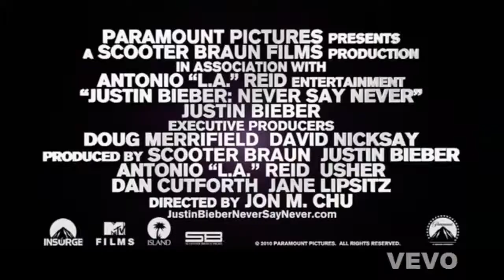Justin Bieber Trailer Movie 2 Never Say Never